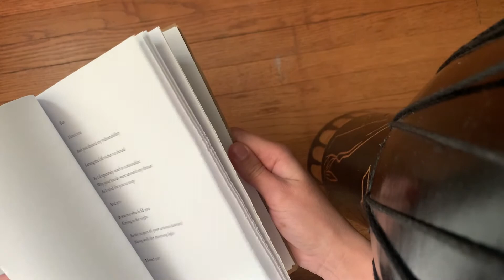Video of Book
Here is the book I made of all the poetry